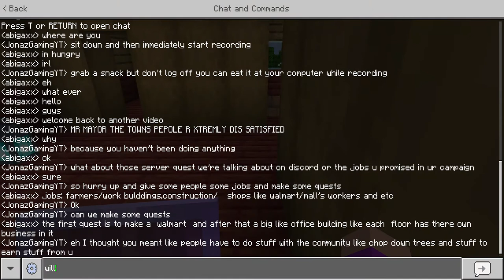POGCHAMP SEASON 3 EP 55 MEETING